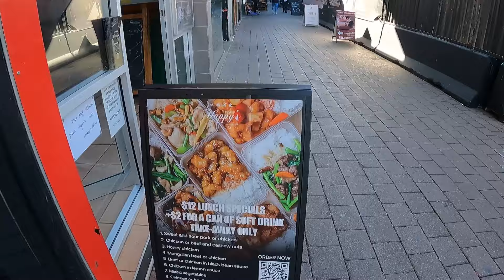Happy’s Chinese Restaurant Food Review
Enjoy this review on one of the most delicious and highly rated Chinese food restaurants here in Canberra. I only tried a mere tiny portion on what's to offer but what I did eat was nothing short of amazing.

If you are in Canberra, stop past and enjoy this amazing restaurant and try yourself!